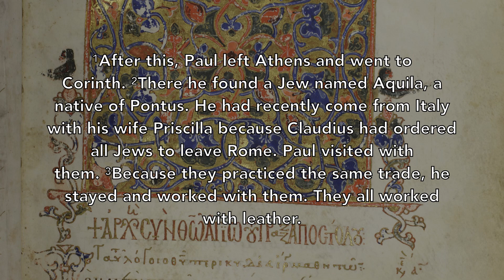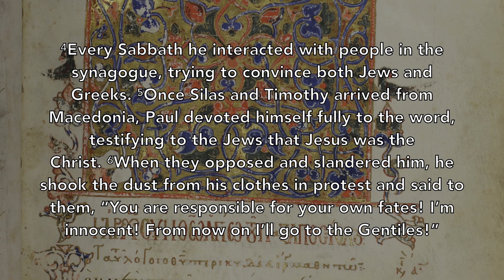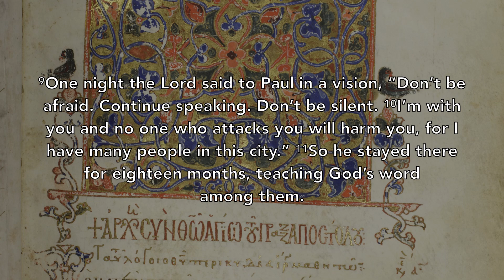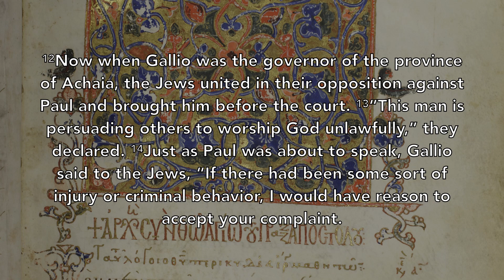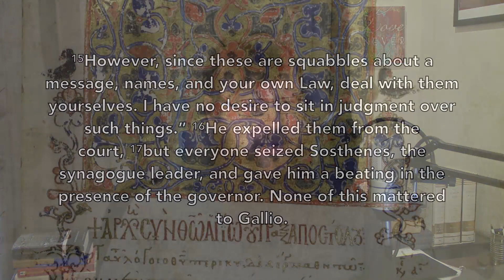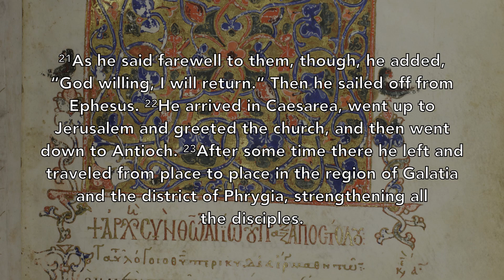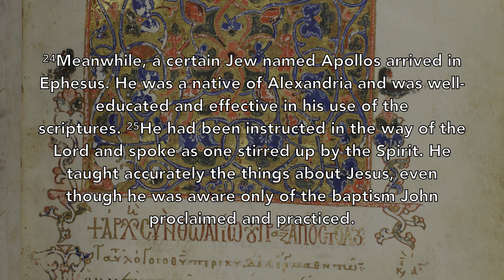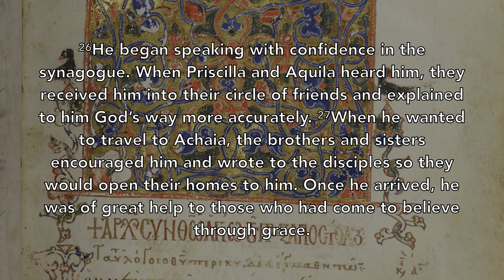Acts 18 - 01/17/2021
For Adult Sunday School this year, we will be studying the book of Acts. Join us as we look at the early Church, and please join in the discussion in the comment section below!